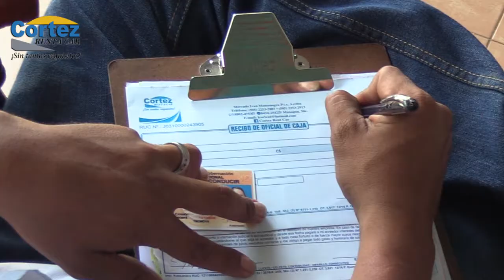CORTEZ ENTREGA A DOMICILIO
En Cortez Rent a Car, tarda más usted que con su preocupación que nosotros en atenderles con el mejor servicio del país.